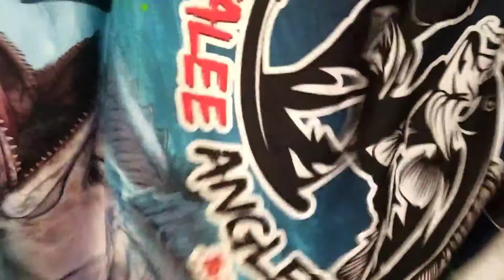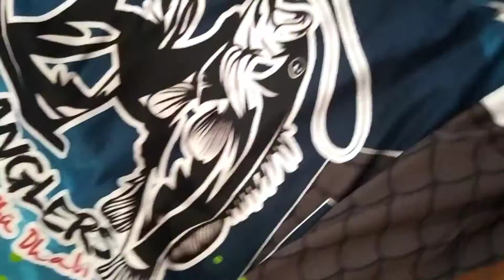New official jersey of crazy Malayali anglers